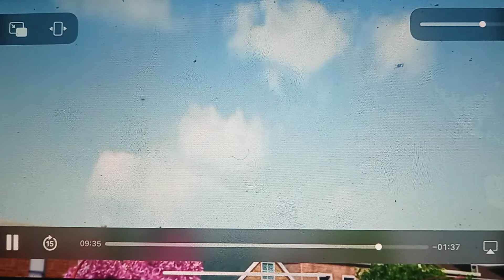Alvinnn And the Chipmunks Car Chase